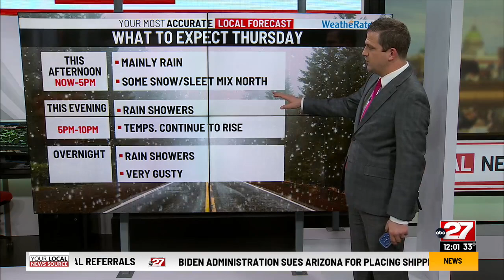Winter weather conditions clearing up Thursday afternoon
A winter storm hit the Midstate Thursday morning, bringing snow, sleet, and freezing rain. Around noon, conditions seemed to be improving, with icy precipitation shifting to rain for many areas.